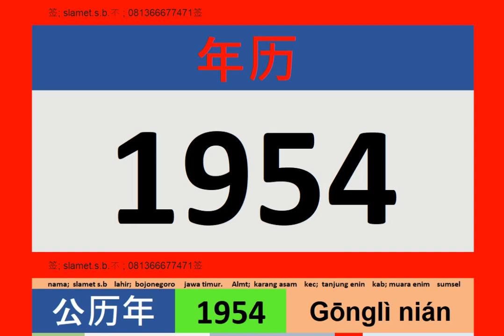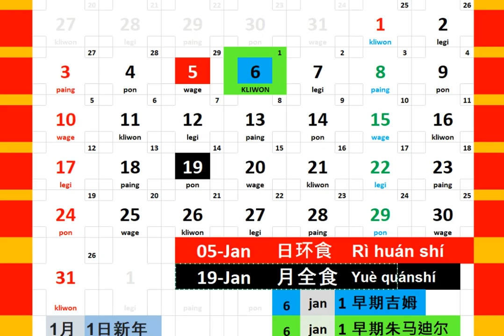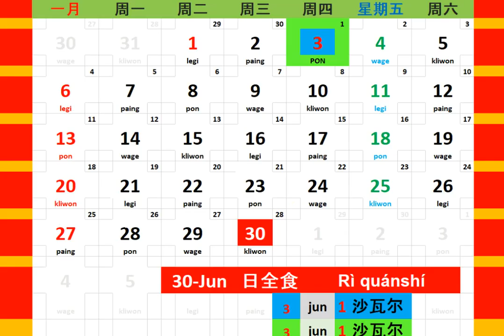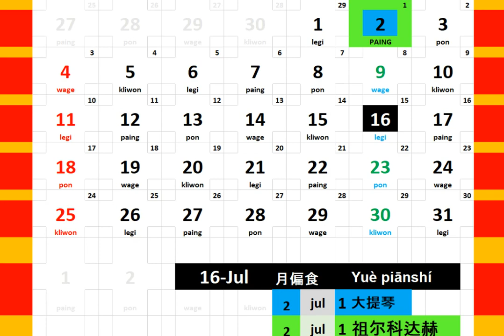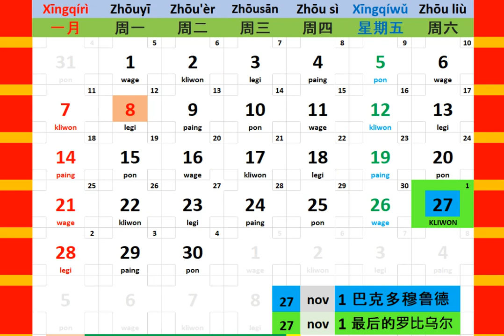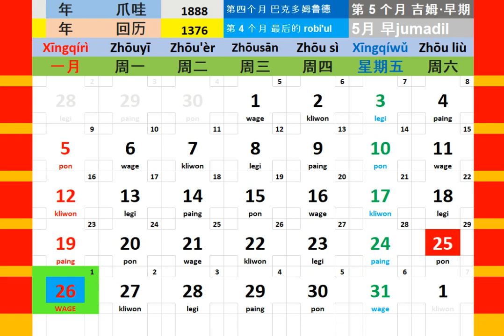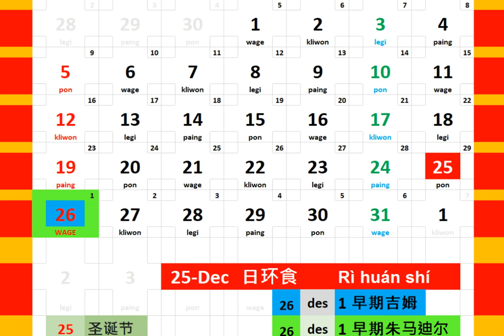日历年 1954 + 日食 日历 博客 人 教育 音乐